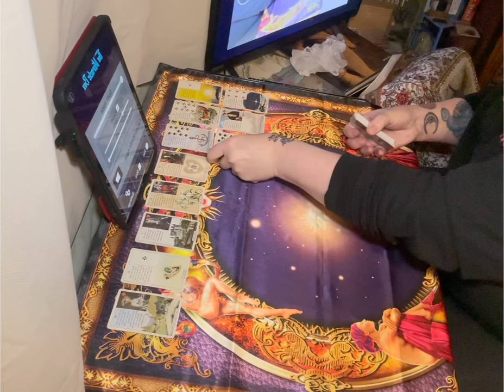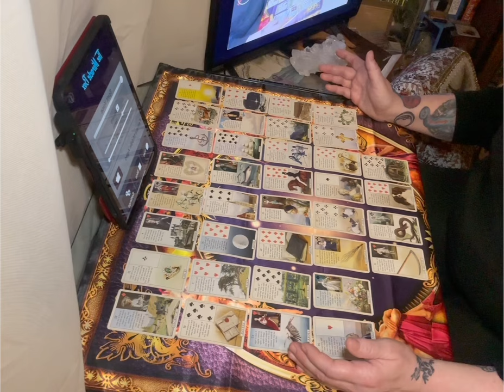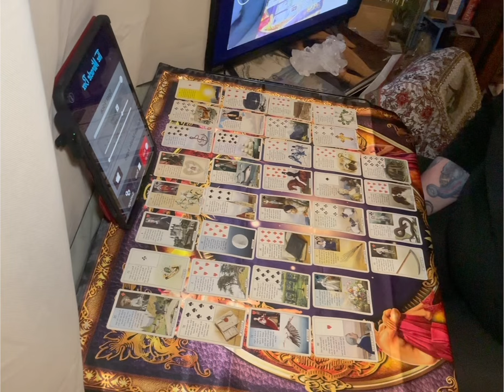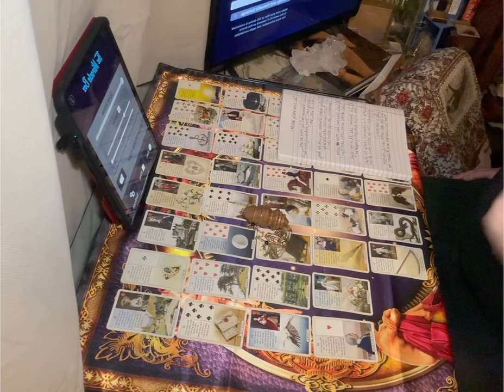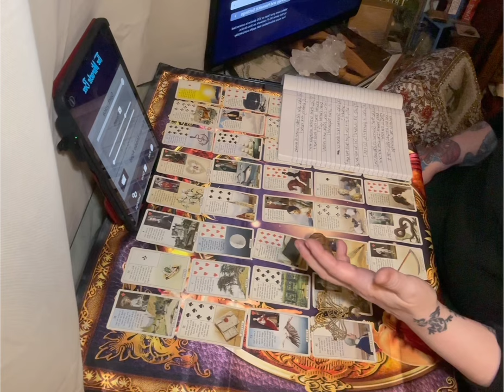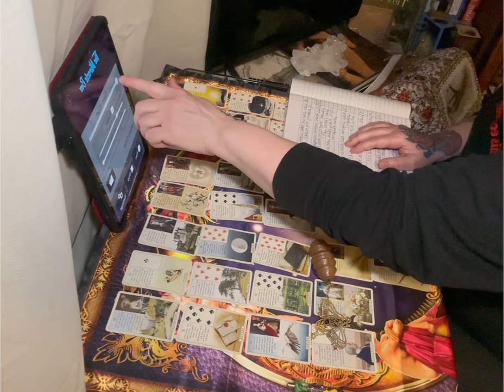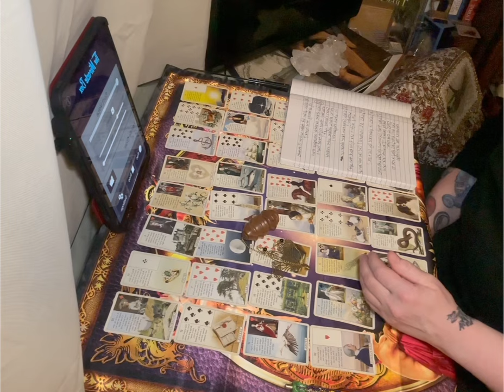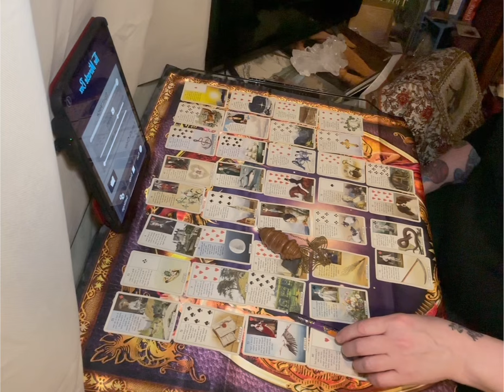Channeling Shannan Watts. Some tough questions answered!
Comments on this channel are the sole responsibility of their writers and as such the writers will take full responsibility, liability, and blame for any libel or litigation that result from something written in or as a direct result of something written in a comment. Please feel free to challenge or disagree in the comments section – but reserves the right to delete any comment for any reason (abusive, profane, rude, etc) – so please keep it positive and current